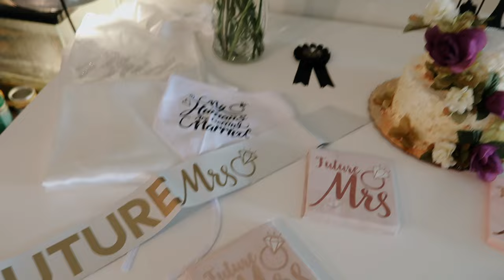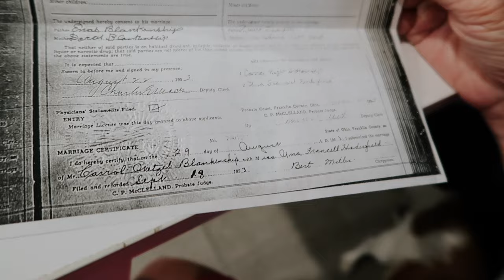surprise bridal shower! 🤍💍✨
congrats to my sweet cousin and her husband!

❥  Alex